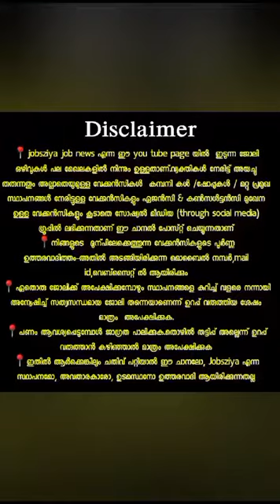August 2, 2023